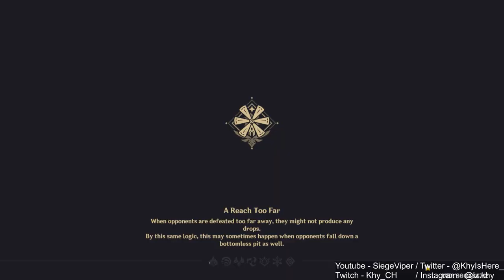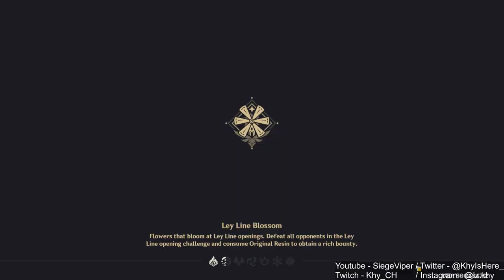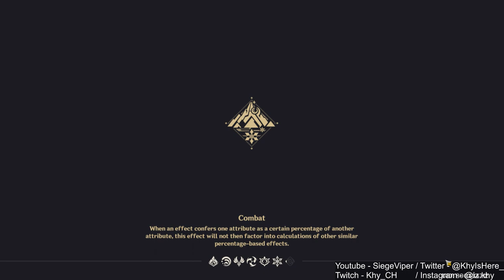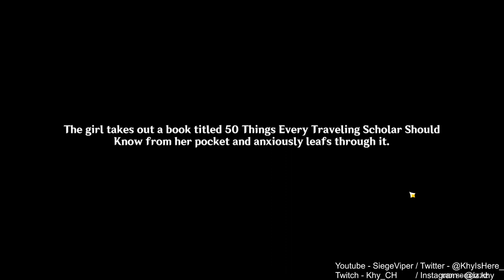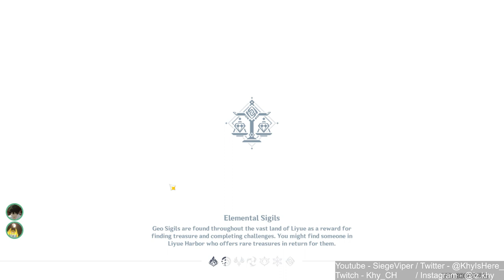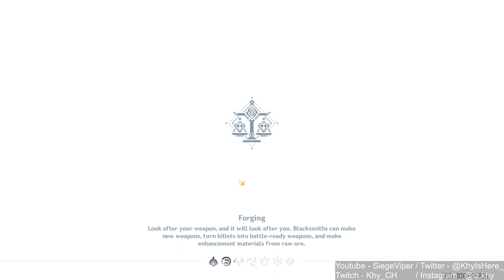Yukimura Helps Me With EVENT COOP! I CRIED! | New Sumeru Region! 100% [ Part 140 ]